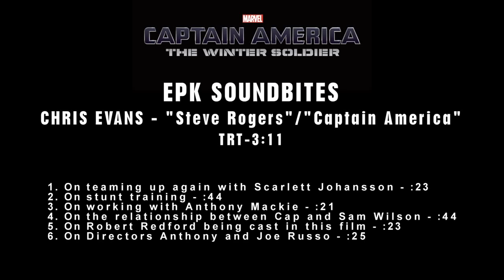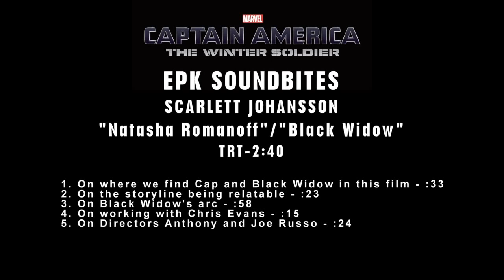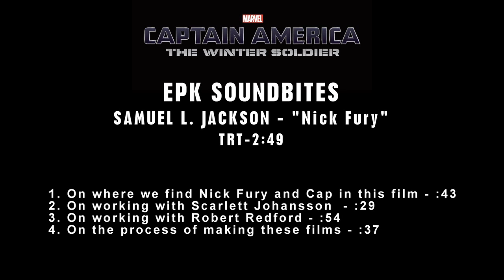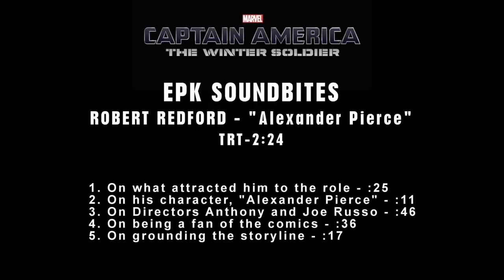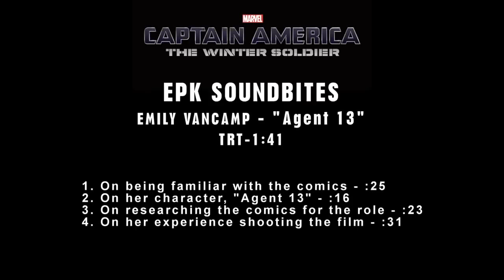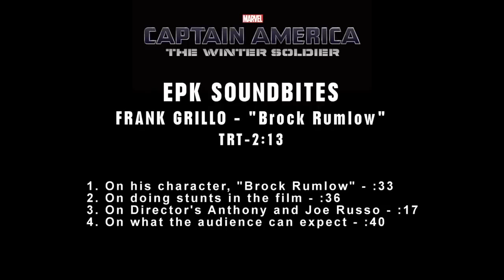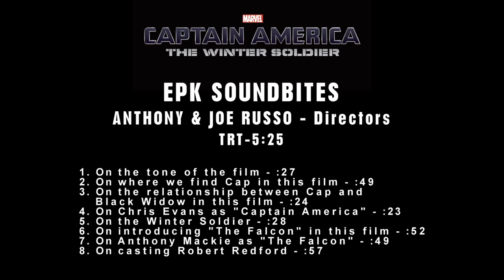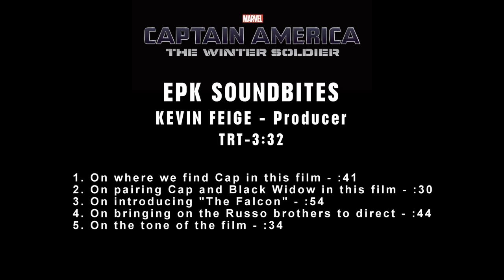Captain America: The Winter Soldier | Cast Interview